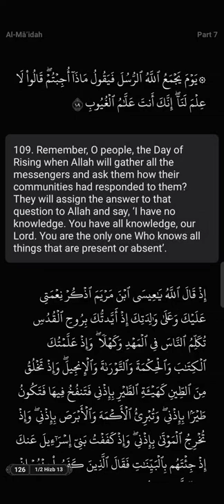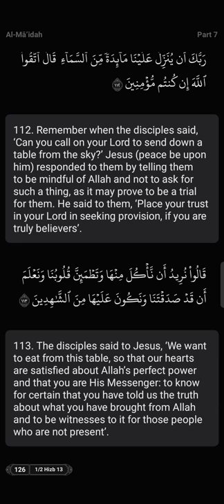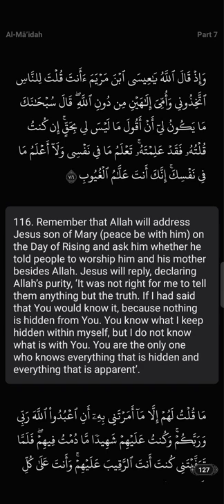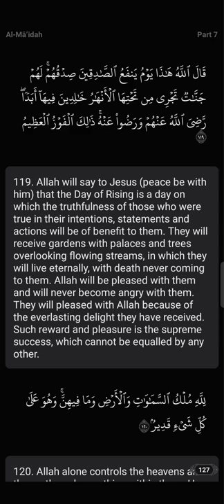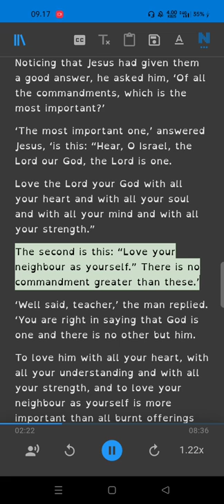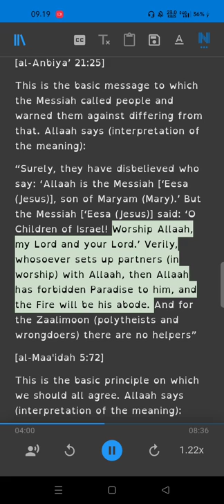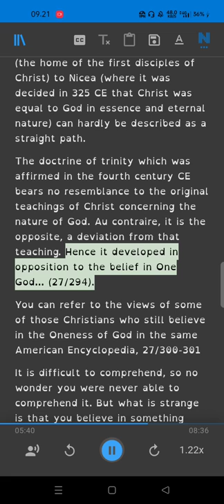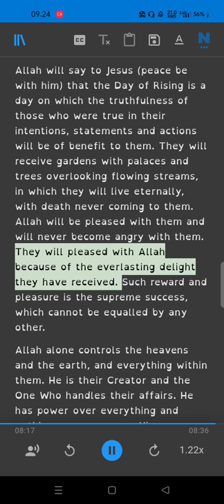Conversation Between Allah And Jesus son of Mary on the Day of Rising Surah Al-Ma'idah (109 -120)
Ebook
The Descriptive Titles of Jesus in the Quran
God in Christianity...What is His Nature?